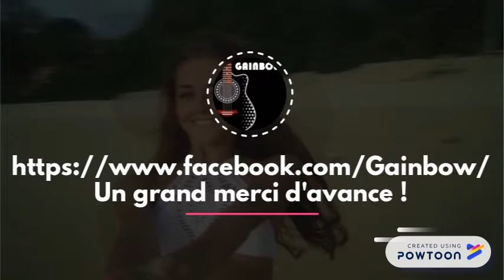Abonnez-vous à ma page Gainbow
Gainbow